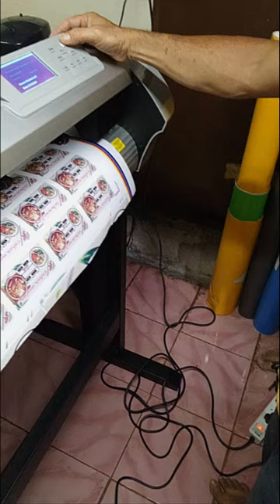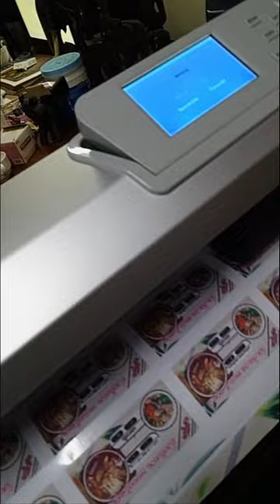ชัย พระราม6 เครื่องตัดไดคัทออโต้ฝากลาง74 ต้าเหวิน